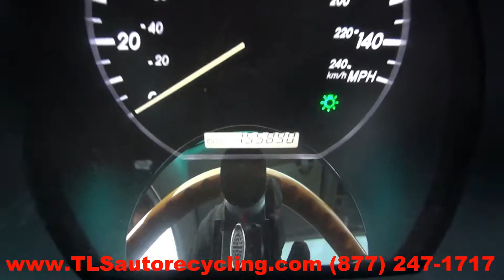2007 Lexus RX350 Parts For Sale - 1 Year Warranty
TLS Auto Recycling is parting out 2007 Lexus RX350 for used parts. Stock # 5271BR

Save up to 60% on Used Lexus RX350 Parts.

APRON CUT
BACK GLASS
BUMPER COVER REAR
BUMPER GRILL
DECK LID
ENGINE ASSEMBLY
FENDER
FUEL FILLER DOOR
GRILLE
HATCH
HEADLAMP ASSEMBLY
HOOD
LIFT GATE
LONG BLOCK
PARTS CARS TRUCKS
QUARTER GLASS
TAIL GATE
TAIL LAMP
TRANSMISSION
TRUNK LID
UPPER / LOWER TIE BAR
WHEEL
WINDSHIELD GLASS